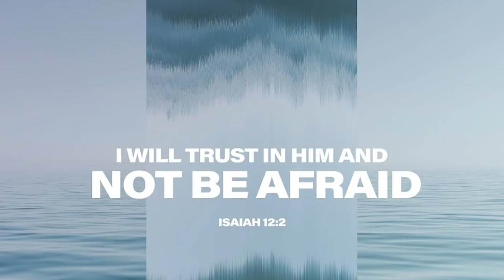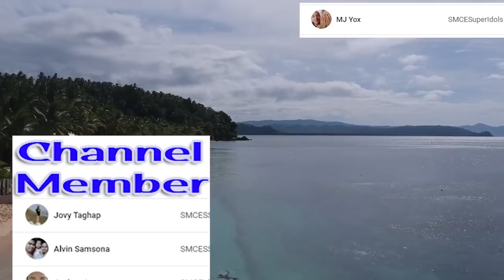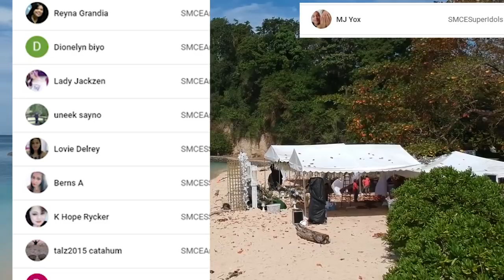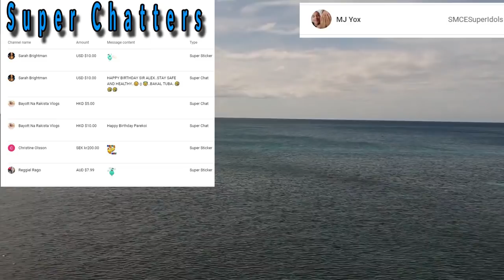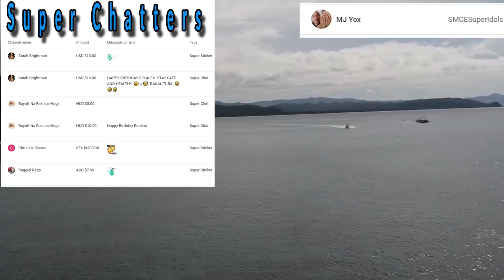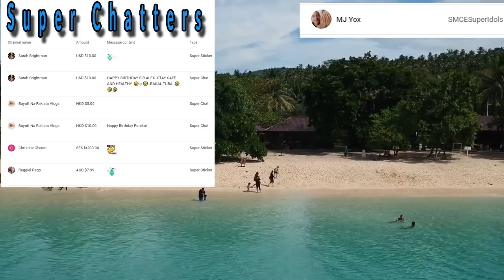Kapitbahay namin ni Nanay | Tiyo Noy | Aswang sa Daan | A true VisMin Aswang Story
Title of the Story: Kapitbahay namin ni Nanay | Tiyo Noy | Aswang sa Daan |A true VisMin Aswang Story
Story from: Mik of So. Cot. | Jane of Mindanao
Narrator: Alex of Southern Mindanao Creepy Experiences
Recommendations: Use a gaming headset for better sound effects.